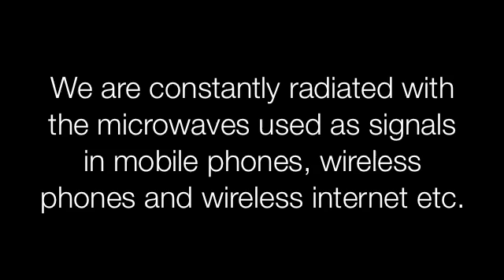WAKE UP CALL from electrosmog expert Olle Johansson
Now watched in 148 countries!

Professor at the Karolinska Institute